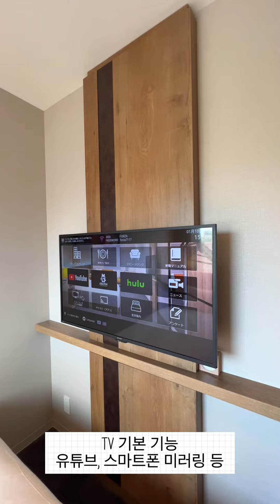오사카 난바 도톤보리 신상호텔 위치 가성비 최고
오사카 난바 도톤보리